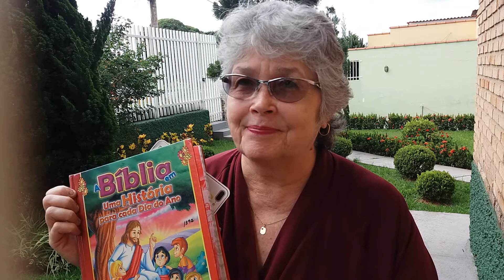Série: Histórias Bíblicas 12 de Junho da Criação à Ressurreição da Editora SBN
Com a Prof. Marisa Mathes - A Causa da Separação Entre as Tribos (I Reis 12)